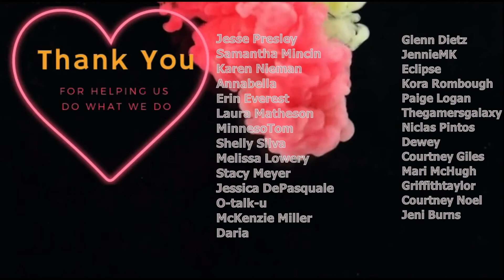Kurt Cobain Addiction and Suicide Reality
How Kurt Cobain brought awareness to suicide and mental health to a generation that never spoke of it or brought awareness and caused a movement.

For Real-Time Teen, support check out our free mental health discord of teens helping teens!